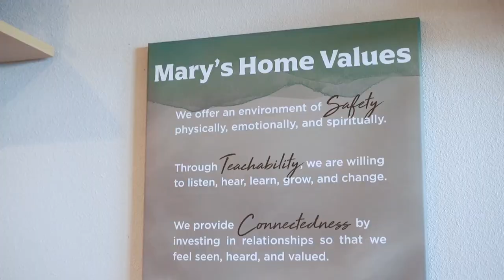Peak Producers gave a total of $135,185 😲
Feeling grateful and honored to be entering my 7th year in the Real Estate industry 🏡 and my 3rd year working with the incredible Peak Producers 🌟.

It's amazing to be part of a group that not only excels in their field but also makes a significant impact in the community 💪.

In 2022 alone, Peak Producers gave a total of $135,185 towards community restoration projects 🙌, with major beneficiaries including Springs Rescue Mission and Mary's Home 🏠. With an average of 3,423.5 transactions closed by the 100 Peak Producer members, we contributed to 11% of the total! That's an average of 34 deals per agent, which is four times more than the average active agent 👀.

I am thrilled to be part of this exceptional team, and I can't wait to see what the future holds 🚀.